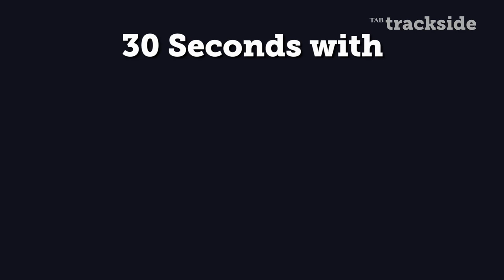Thirty Seconds with Russ Bray